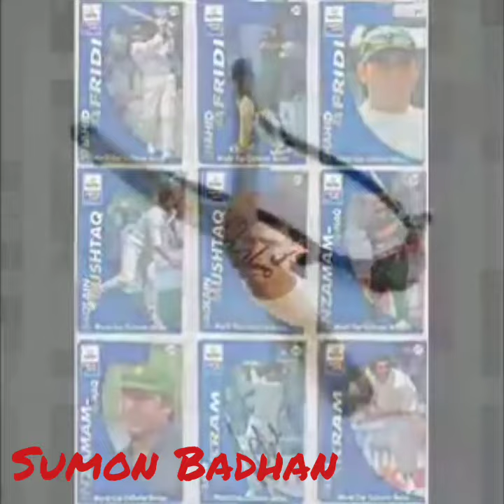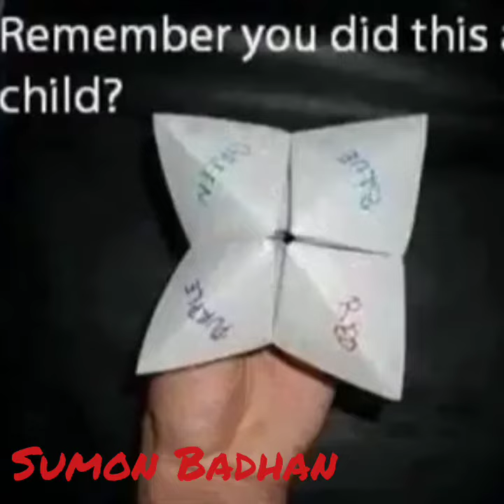ছোট বেলায় কিছু স্মৃতি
ভালো লাগলো